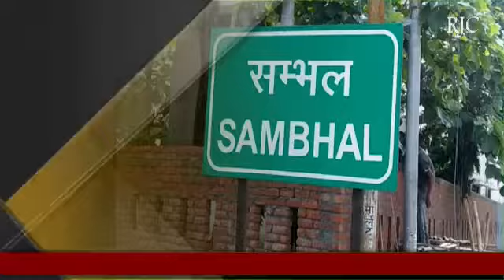संभल : थाना हयातनगर के ग्राम रसूलपुर धतरा क्षेत्र में अवैध खनन जोरो से चल रहा है